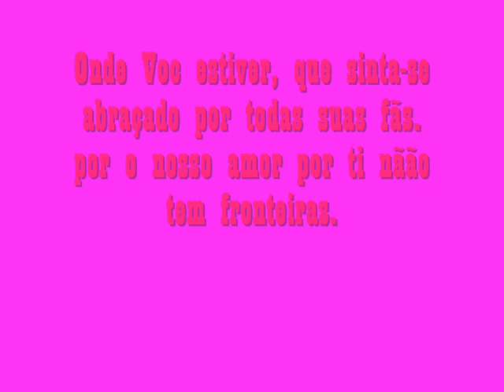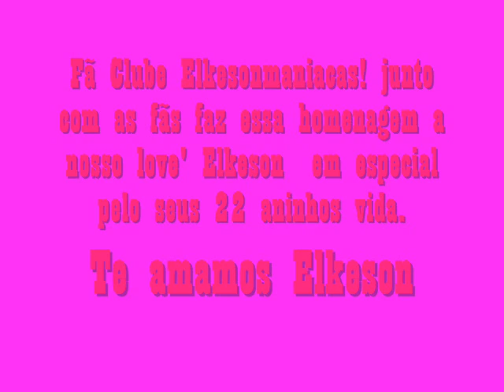ELKESON LOVE'.wmv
Video em homenagem ao aniversário de Elkeson ♥
Feito pelo Fã clube Elkesonmaniacas !